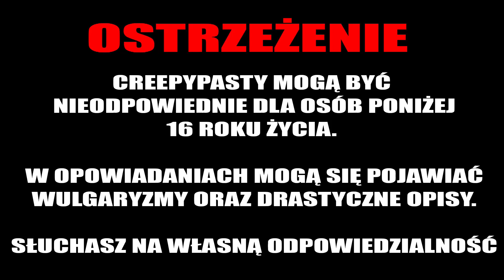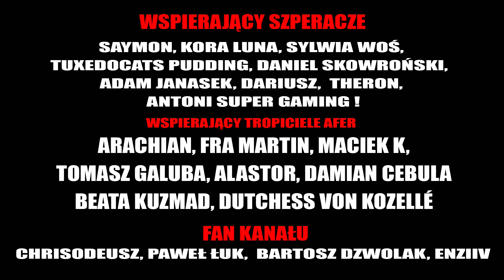Pan Doktor - CreepyPasta [LEKTOR PL]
💀 Wsparcie na początek :
     Toxic, Jayker X,  Adrian Iwaniak, WojtazX, magdalena kozłowska, Krzysztof Lenart, Papay B.P, MrZozol

💀 Szperacz :
      Kora Luna, SAYMON, Daniel, Tuxedocat Pudding, Adam Janasek, Dariusz, Sylwia Woś, Theron, Antoni Super Gaming !, Ewciax92

💀 Fan kanału :
      Chrisodeusz, Paweł Łuk, Bartosz Dzwolak, Enziiv, Wiktoria Łydka

💀 Tropiciel afer :
       Arachian, Fra Martin, Maciek K, Tomasz Galuba,  Alastor, Beata Kuzma, Damian Cebula, Dutchess von Kozellé

☛ WESPRZYJ NAS!
Chcesz wspomóc moją pracę? Możesz to zrobić poniżej!